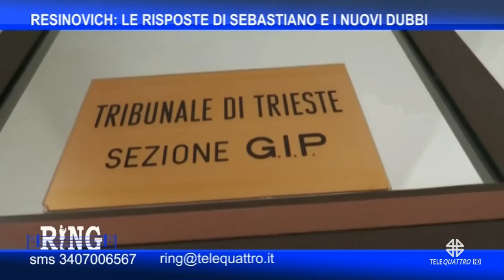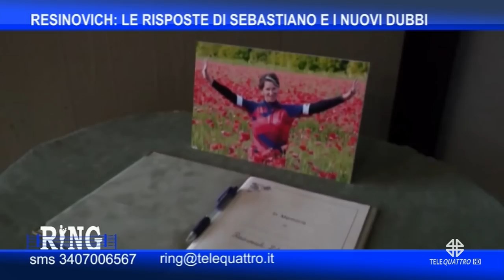RING | 26/10/2023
RING | 26/10/2023 - Produzione MEDIANORDEST (Servizio di Ferdinando Avarino) - Segui Telequattro anche sul digitale terrestre! Visita il sito